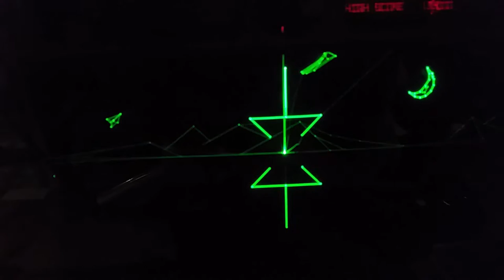Retrace lines on Atari 1980 Battlezone cabaret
My sweet $50.00 Battlezone cabaret find!  I've got it playing and sounding great, with the help of a Braze HSS kit, but somehow I'm still getting these retrace lines.